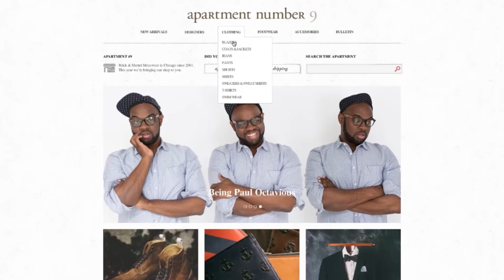Introducing apartmentnumber9.com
For the past 11 years, we've been working hard to make Chicago men among the best dressed in America. Now, after a year of development, we're thrilled to launch an e-commerce site to reach beyond our brick and mortar store.

Starting next Tuesday, April 9th, head to apartmentnumber9.com to scroll and shop from your favorite brands like Steven Alan, rag & bone,  and Billy Reid. And while you're there, read our first issue of in-depth stories about the people, places, and products inspiring us right now.